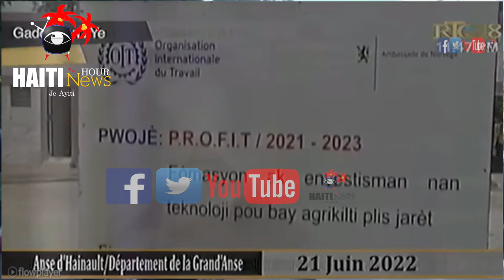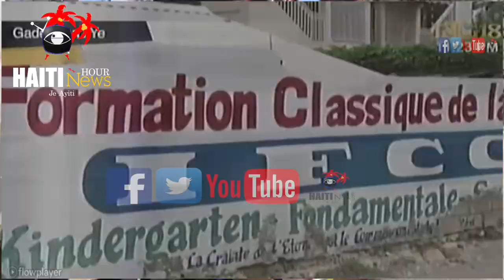Haiti: Jean Renel Senatus Frape |Siveyan Vòlè Telefòn Elèv Pandan Egzamen